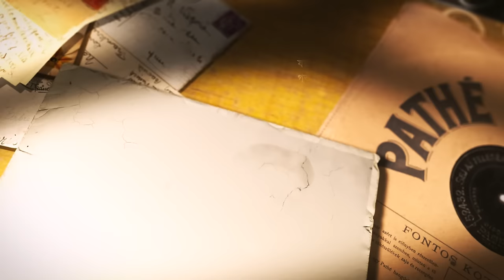Tumi Moy | তুমিময় | Tahsan | Sajid Sarkar | Official Lyrical Video | Bangla Song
Song : Tumi Moy
Singer : Tahsan
Lyric : Anwar Hossain Ador
Tune  : Sajid Sarkar
Drama :  Airport
Label : Cd Choice
Cast : Tahsan
Video Making : Faisal Khan Shuvo